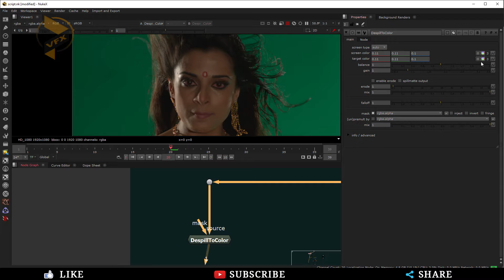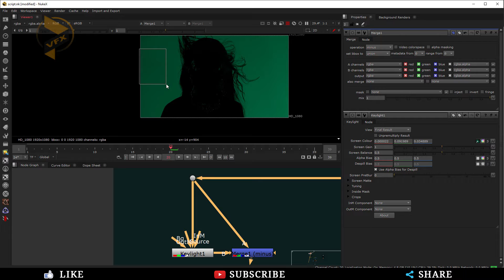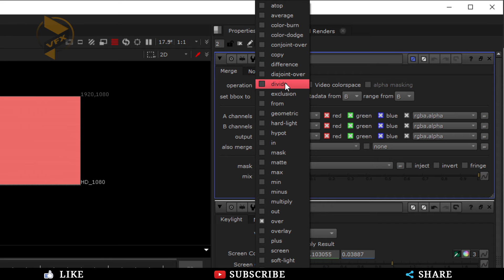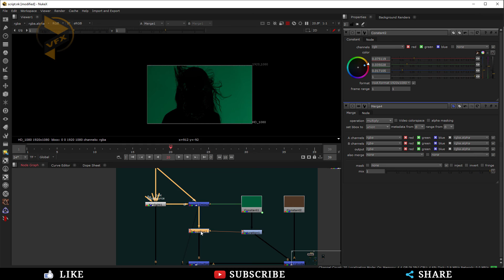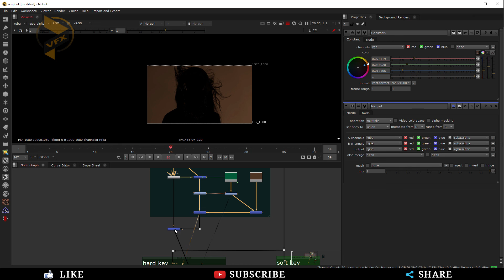Advanced Despill Breakdown || Best Way To Do Despill In Nuke || Despill to Color Node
in these video we are going to learn technique of despill in nuke ,
What is a despill nuke?
What is Despill in VFX?
spill suppression nuke ?
Remove Spill

➤PRAMOD VFX:-